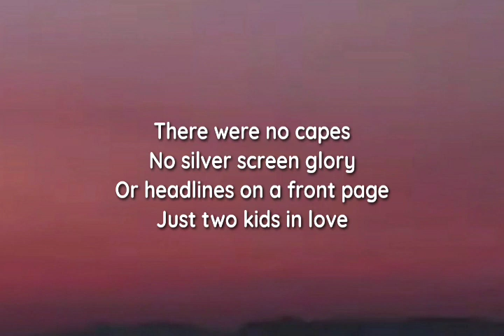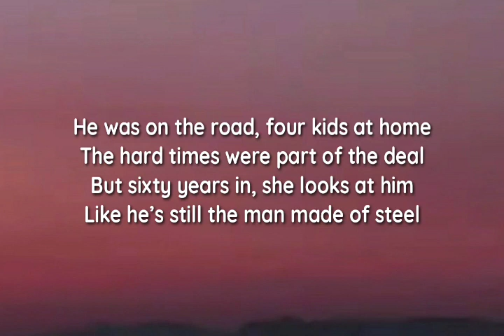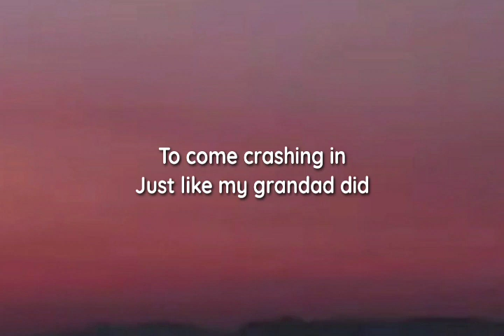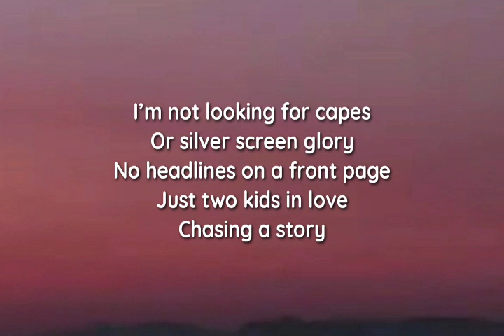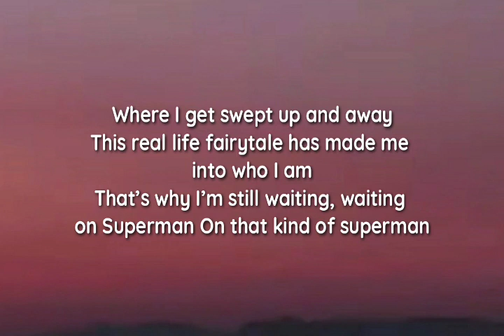Olivia Lane - LOIS LANE (lyrics)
lyrics

My grandma’s name is Lois Lane
Honest to God that’s the truth
She met my grandad late in May
Back in 1952
And he was her superman

He walked through the door of that old drug store
In an Air Force uniform
His whole life changed when he asked her name
And a new hero was born
He was her superman

There were no capes
No silver screen glory
Or headlines on a front page
Just two kids in love
Chasing a story
When he swept her up and away
This rеal life fairytale has made mе into who I am
That’s why I’m still waiting, waiting on Superman

He was on the road, four kids at home
The hard times were part of the deal
But sixty years in, she looks at him
Like he’s still the man made of steel

Chasing a story
This real life fairytale has made me into who I am

To come crashing in
Just like my grandad did

I’m not looking for capes
Or silver screen glory
No headlines on a front page
Chasing a story
Where I get swept up and away
On that kind of superman